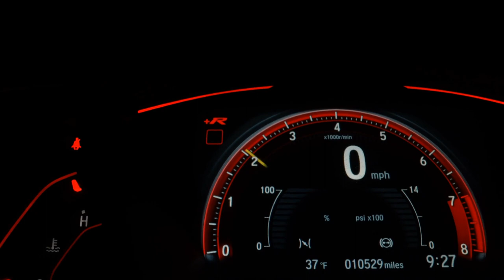HONDA XRE 190 ABS - 2019 - São Vicente/SP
Dados do Veículo
Veículo: HONDA / XRE 190 ABS
Ano: 2019/2019
Combustível: GASOLINA
Portas: None
Câmbio: None
Cor: VERMELHA
KM: 21.586